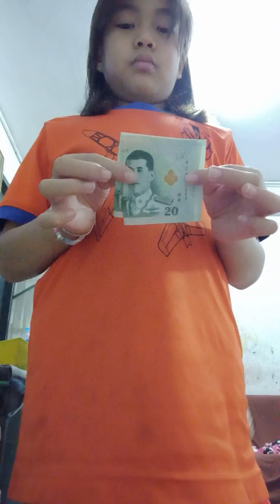รีดผมสุดเก๋